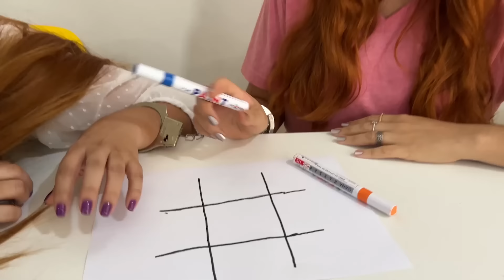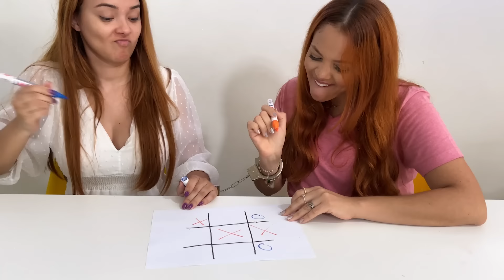A LUA E A SOL PASSARAM 24 HORAS ALGEMADAS!! DEU RUIM!!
Tmjjj Famíliaa!!!

A LUA E A SOL PASSARAM 24 HORAS ALGEMADA!! DEU RUIM!!